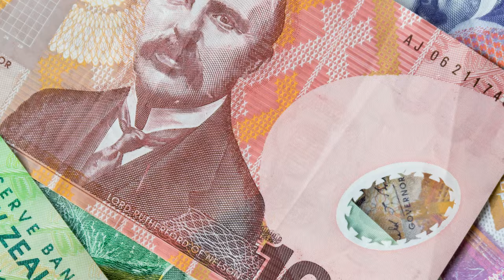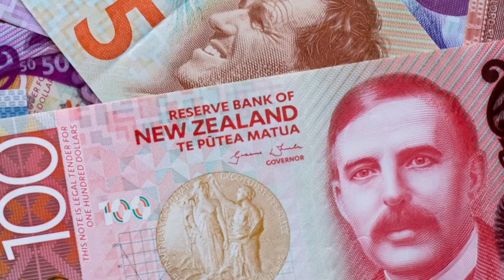Official Cash Rate (OCR) explainer - RBNZ Chief Economist Paul Conway